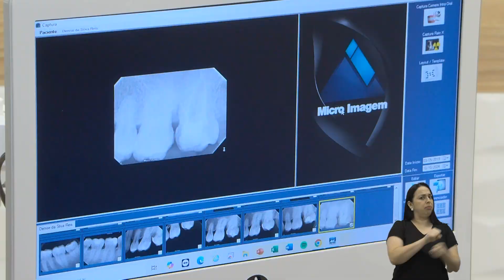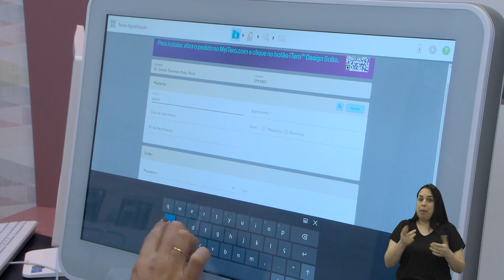PRÁTICAS AMBIENTAIS NAS EMPRESAS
Pesquisa realizada pelo IBGE mostrou que 90% das empresas do país com mais de 100 funcionários adotaram algum tipo de prática ambiental em 2023. São atitudes necessárias diante da necessidade de garantir o desenvolvimento sustentável e que também geram benefícios econômicos.